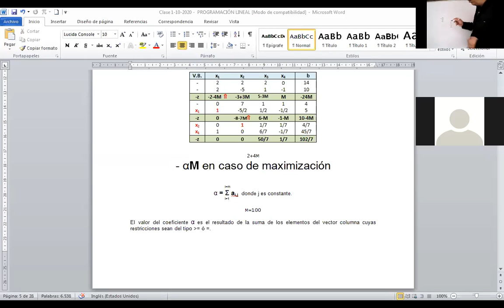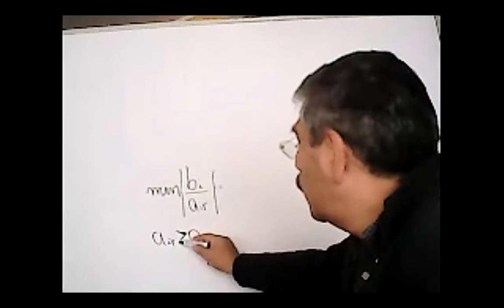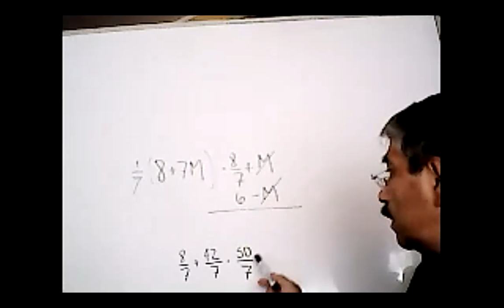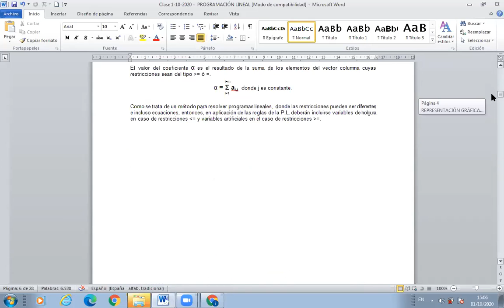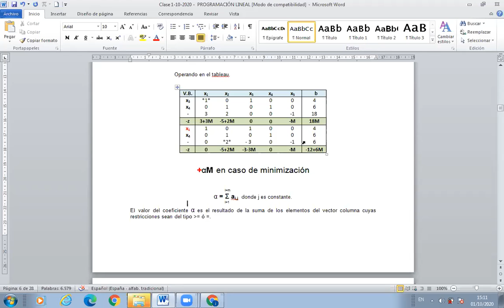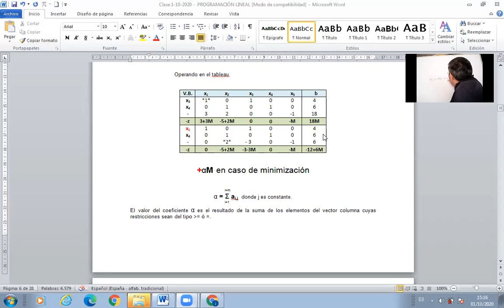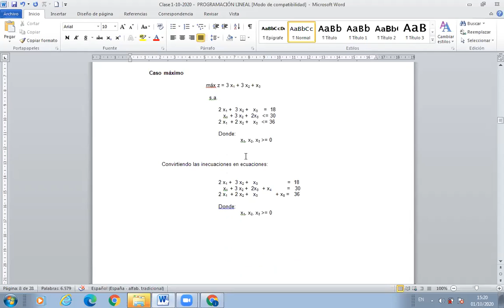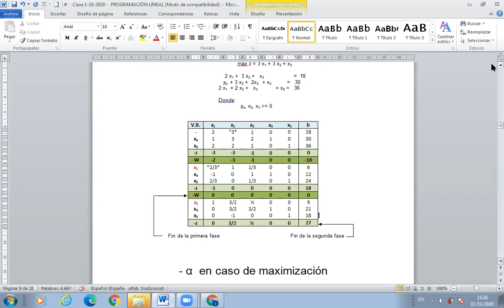Video 2 Clase 1 10 2020 Método de la M grande minimización y maximización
Aplicación del método de la M grande o de la penalización